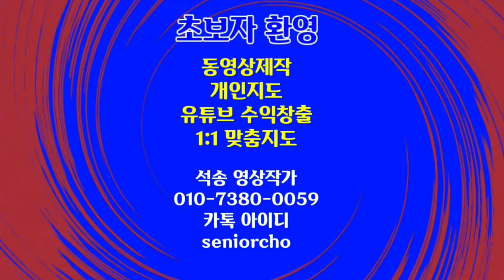해동용궁사 불교사찰 부산 기장 4K Buddha Temple Buddhism Buddhist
해동용궁사 불교사찰 부산 기장 4K Buddha Temple Buddhism Buddhist 대금연주 인경소리 풍경소리 종소리 극락왕생 발원

ㅡㅡㅡㅡㅡㅡ

ㅡㅡㅡㅡㅡㅡㅡㅡㅡㅡ
4시간에 동영상제작 기법 배우고 유튜브에 올리고 홍보방법까지 배웁니다.

4시간 개인지도 받으면 파워디렉터

ㅡㅡㅡㅡㅡㅡㅡㅡ